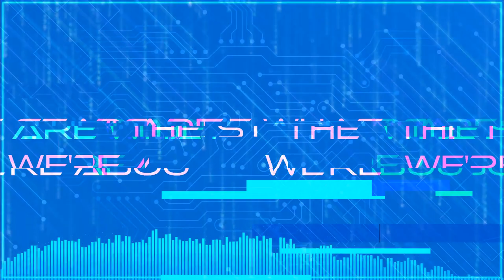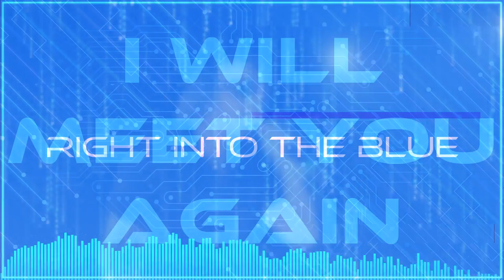Flashdrive: SSD (Blue) | Fanmade Lyric Video